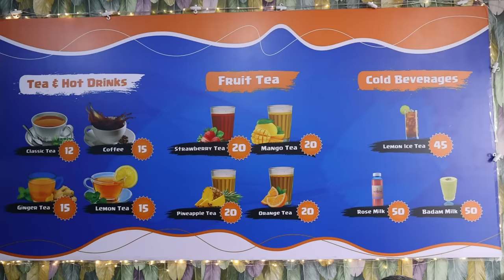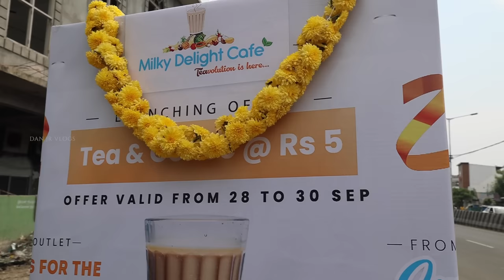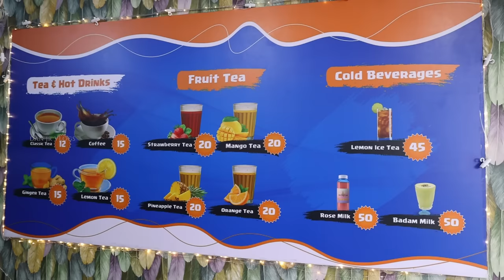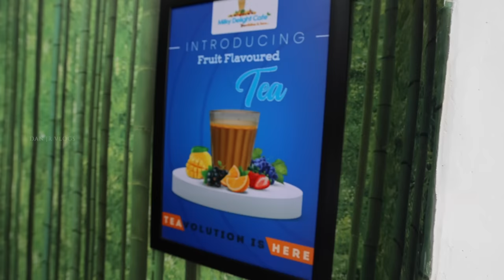5₹ Rupees Fruit Flavored TEA 🍵 & COFFEE ☕️ Sells 3000 Cups a Day - Milky Delight | DAN JR VLOGS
Milky Delight Cafe

Office adress: Primdeal Retail Concepts Pvt Ltd (Milky Delight Cafe Franchise)
No 159, Second Floor, KP Towers, Arcot Road, Opp Forum Mall, Vadapalani, Chennai - 26.

Planning to start a business with less investment. You are here at the right place. An investment of 4 Lakhs is required to start a unit franchise. With that franchise fee, we provide you the equipments needed and initial stocks to start your Milky Delight Cafe.
Franchise 2 options
Franchise invested operated
Remote franchise ( company operated )

Is the thought of expensive teas in Chennai worrying you? Here's Milky Delight Cafe, a newly opened cafe in Taramani, coming with the launch offer of Rs.5 with some delicious snacks to blow your mind.

Milky Delight brings in the authentic taste of tea available at an affordable price that you can enjoy with family and friends. Watch my unique experience of tea time at Milky Delight Cafe.

Pondicherry's FAMOUS Chicken MACARONI

சிவகாசி பட்டாசு கடை Upto 80% OFFER !!🤩

ECR Beach La சமையல் 🍳

India's First AC Railway Station 🚈